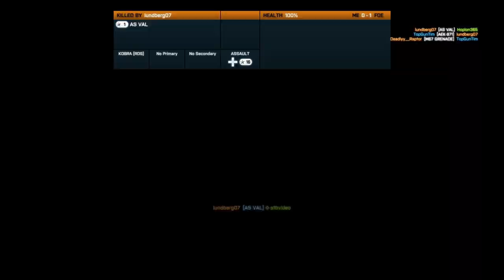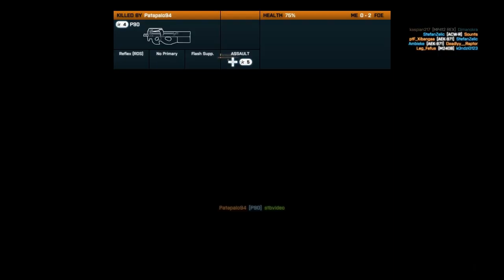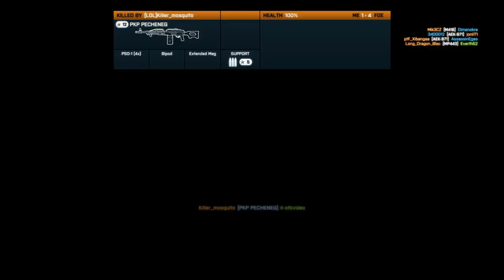Battlefield 3 - Multiplayer - Noshahr Canals - Ultra Kill (HD)